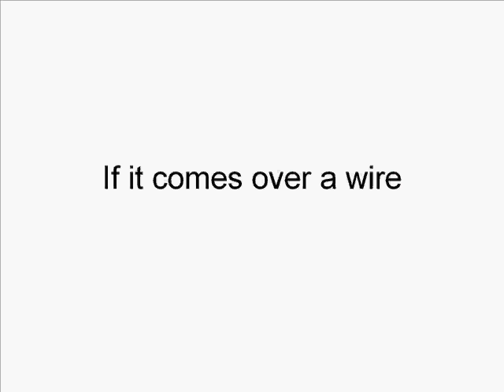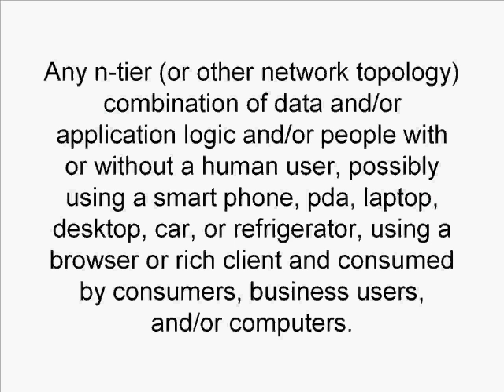What is xAAS?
What is on-demand software, or software-as-a-service? A quick introduction...